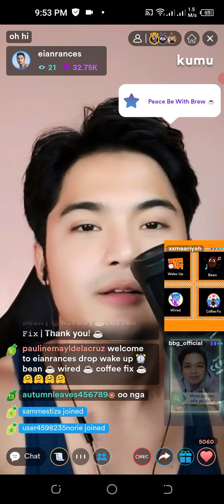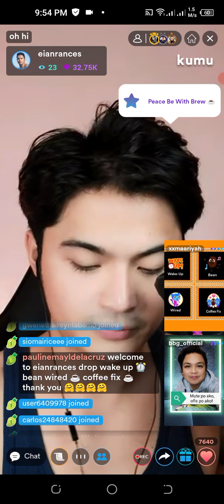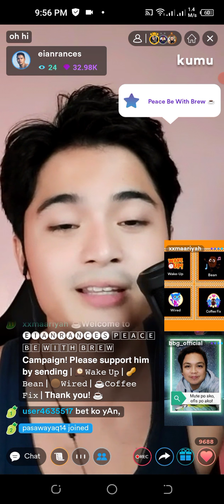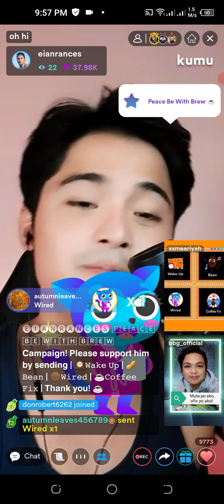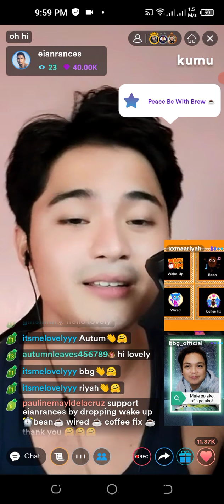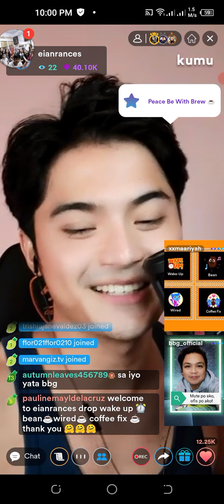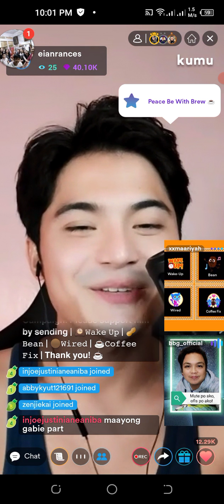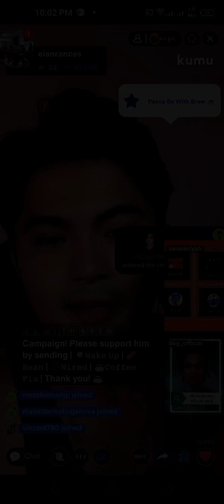EIAN Rances Kumu Live